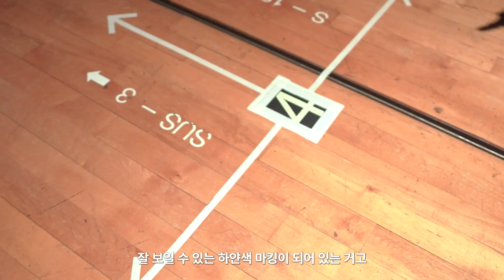분주한 무대 뒤편🎃 강원도립극단 가객 박인환 백스테이지 투어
파격적인 무대 연출과 배우들의 수준 높은 연기로 강원 지역 관객들의 호평을 받은 '가객 박인환'
광복에서 6.25전쟁까지 이어지는 현대사의 격랑을 헤쳐간 시인 '박인환'의 삶과 시를 담은 작품입니다.

이번 영상에서는 좋은 공연으로 도민분들을 만나고자 무대 뒤의 공간에서 땀방울을 흘리는 강원도립극단의 배우와 스태프들의 모습을 담아보았습니다❣